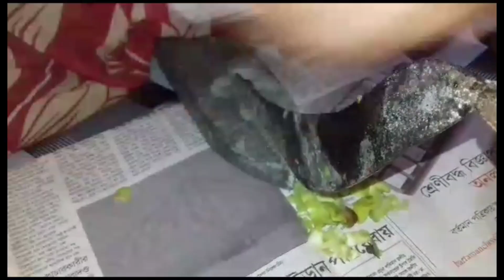জিভে জল আনা আমড়ার টক ঝাল মিষ্টি আচার রেসিপি | hog plam pickle recipe in bangala | amra achar recipe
জিভে জল আনা ছোট আমড়ার টক ঝাল মিষ্টি আচার রেসিপি | hog plam pickle recipe in bangala | amrar achar recipe

Related search: village cook house, village cooking, village cooking recipe, village daily vlog, village cookhouse, village cooking channel, village cookhouse, village cook house, village style cooking, village recipe, mother's recipe,  bangladeshi vlogger, amrar achar recipe, hog plam recipe, hoh plam pickle recipe, amrar achar recipe, amara chatney recipe, achar recipe, pickle recipe.kattah mitha amarar achar,

আমাদের ভিডিও যদি আপনার ভালো লেগে থাকে তাহলে অল্প হলেও সাহায্য করুন। বন্ধুরা আমার এই ভিডিও টি যদি আপনাদের ভালো লেগে থাকে তাহলে এক্ষুনি লাইক করো এবং তার সাথে সাথে বন্ধুদের সাথে শেয়ার করো আর আরও যদি দরকারি ভিডিও পাওয়ার থাকে তাহলে অবশ্যই আমাদের চ্যানেলটি Subcribe করে রাখবেন সাথে বেল আইকন প্রেস করতে একদম ভুলবেন না।